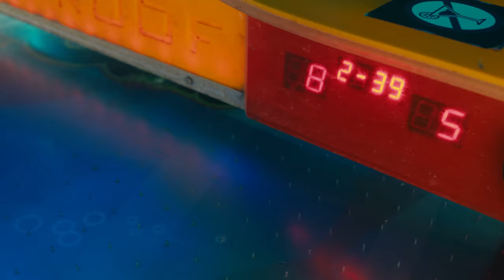KAPITAN (Official Music Video)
MATERIAŁ POWSTAŁ PRZY WSPÓŁPRACY Z MARKĄ PARTINO. PRODUKTY JUŻ DOSTĘPNE W SIECI SKLEPÓW BIEDRONKA!

Realizacja utworu:
Producent ► Jonatan Chmielewski
Tekst ► Jonatan Chmielewski

reklama
*produkt bezalkoholowy